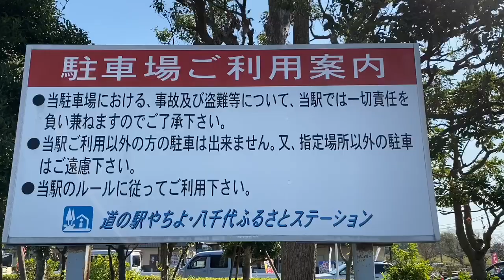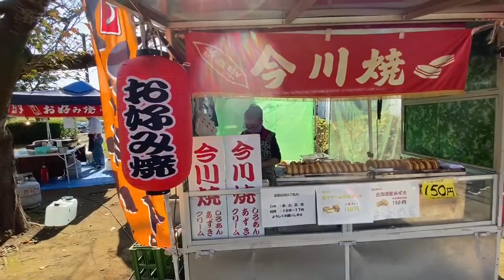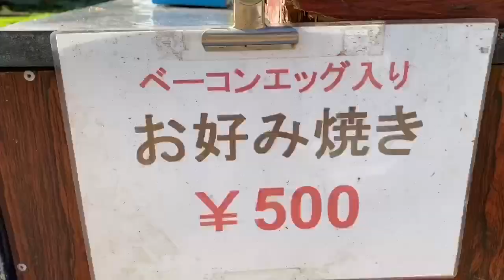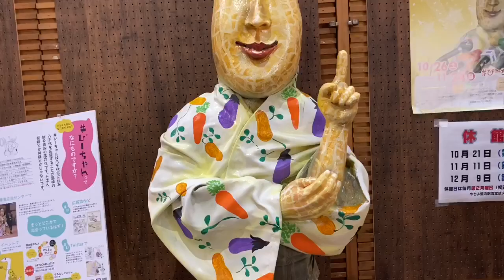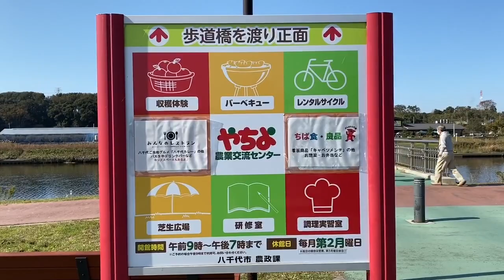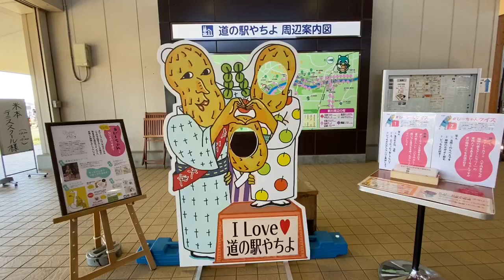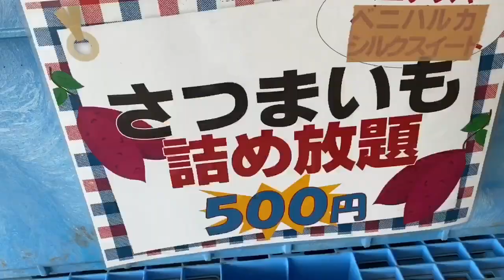Car camping Japan/ Yachiyo Roadside Station 車中泊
Spending  the night in a car has been a trend over the years in Japan at free parking areas like Michi-no-eki ( Roadside Station) as a way to save money. Roadside Station is a government-designated rest area found along roads and highways in Japan. In addition to provide places for travelers to rest, they are intended to promote local tourism and trade.All roadside stations provide 24 hour access to parking, public toilets and facilities for sharing information.